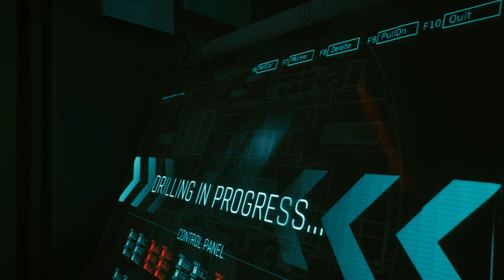Johnny Silverhand/Aldecaldos Ending (New Dawn Fades) - Cyberpunk 2077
New Dawn Fades - Johnny Ending
Regardless of who you want watching your back in Arasaka, you can always pick between V and Johnny for body ownership rights. If you choose V, they either end Cyberpunk 2077 with the Aldecaldos or owning the Afterlife bar, but what if you pick Johnny? Well, he berates V for choosing the easy way out and just giving up, but he eventually accepts V's decision and lives his new life in his new body,

Even with V gone, Johnny is a changed man, much kinder and gentler. Johnny decides to make a new life for himself far away from Night City, but not without paying it forward. He gives his young neighbor Steve some music and life lessons, and does the most un-Johnny move possible by purchasing Steve a guitar. Thus, Johnny paves the way for Steve to become the next big musician of Night City — and demonstrates how far Johnny has come thanks to V.

To pick this ending, just let Johnny keep the body. It doesn't matter if V or Johnny makes the decision, just so long as V crosses the bridge into cyberspace and not Johnny.

CD Projekt released Cyberpunk 2077 for PlayStation 4, Stadia, Windows, and Xbox One on 10 December 2020, with PlayStation 5 and Xbox Series X/S versions planned to follow in 2021. It received praise for its narrative, setting, and graphics, although some of its gameplay elements received mixed responses. In contrast, it was widely criticized for bugs, particularly in the console versions which were also criticized for performance issues.